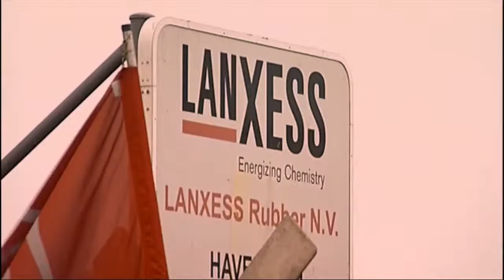Personeel Lanxess keurt cao-voorstel goed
Na zeven weken is de staking bij Lanxess Zwijndrecht voorbij. De CAO die het conflict veroorzaakte is herzien en de arbeiders hebben het nieuwe voorstel goedgekeurd. Net op tijd, want de directie dreigde ermee de fabriek definitief te sluiten.